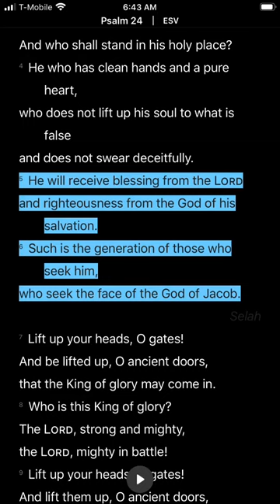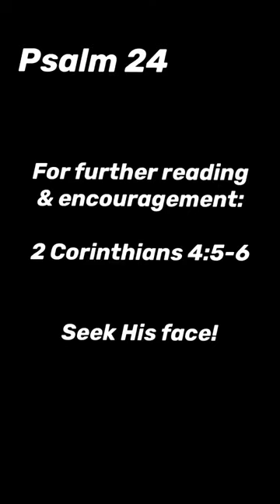Daily Devotional, April 23, 2020: Seek the Face (Psalm 24)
Today Pastor Caleb gives us a word about an unusual phrase in Psalm 24.